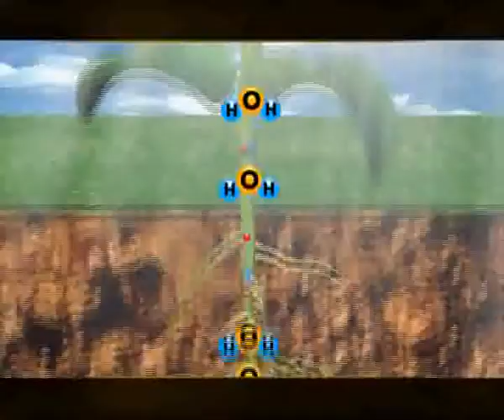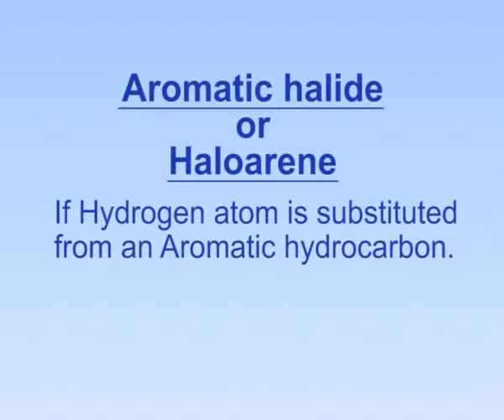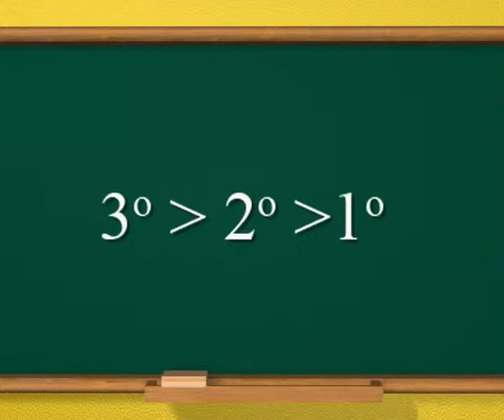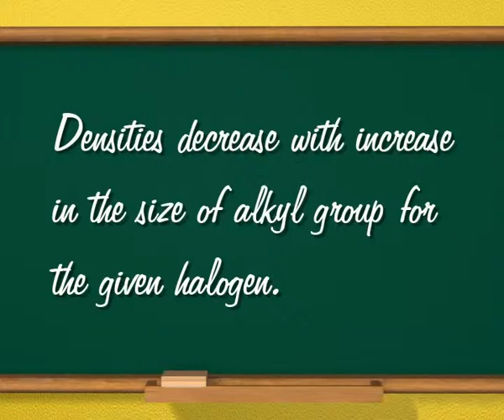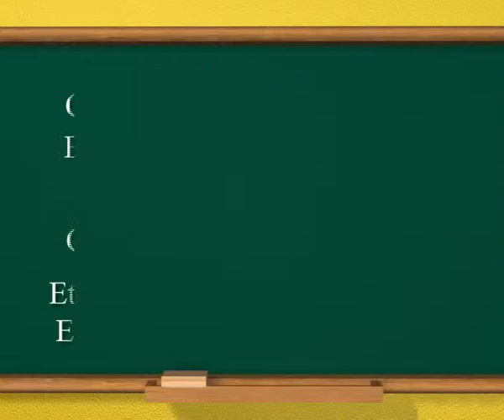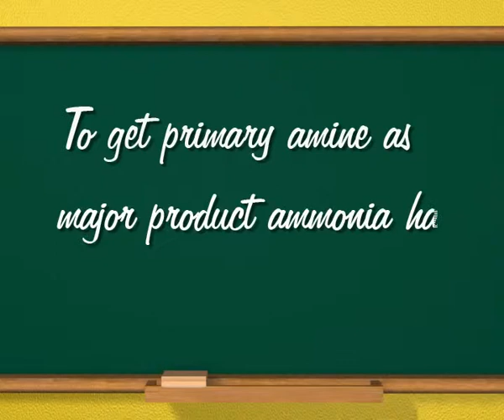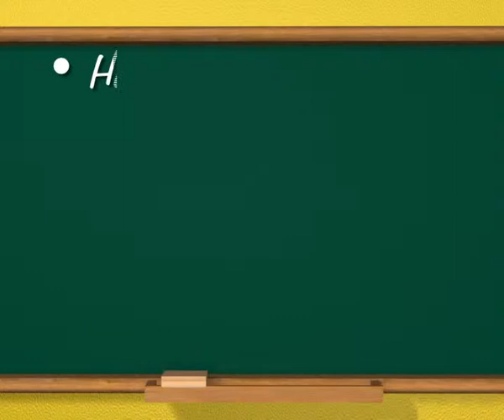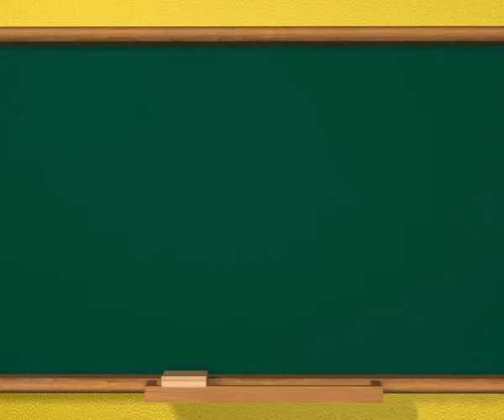Chemistry c12 j PREPARATION AND PROPERTIES OF HALOAL KANES 1